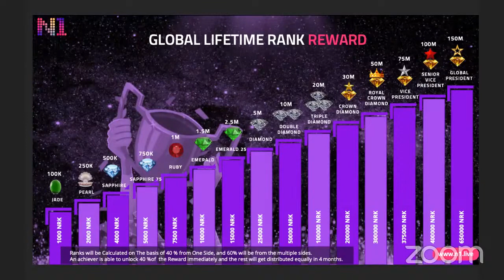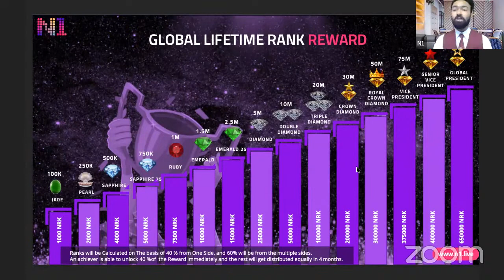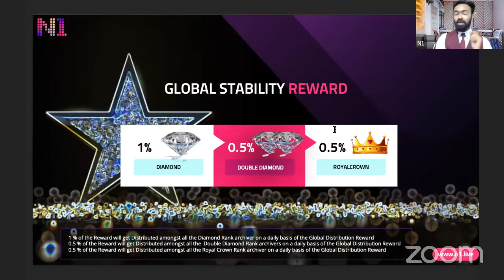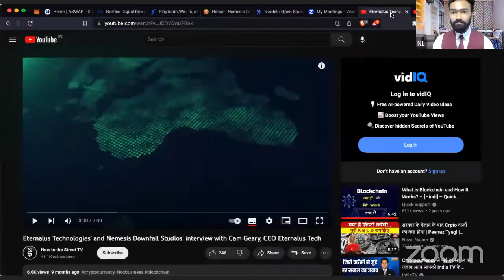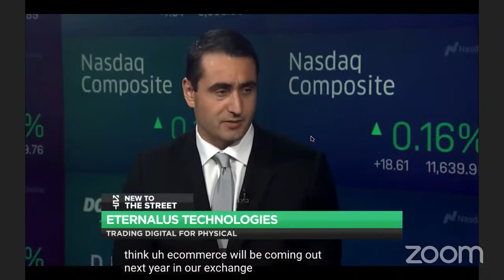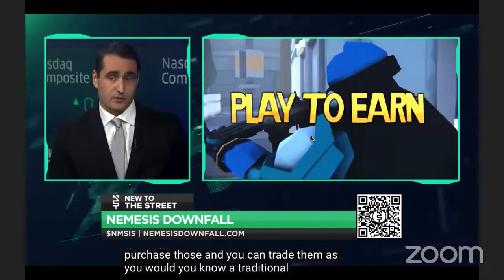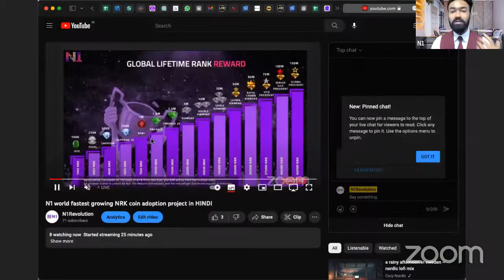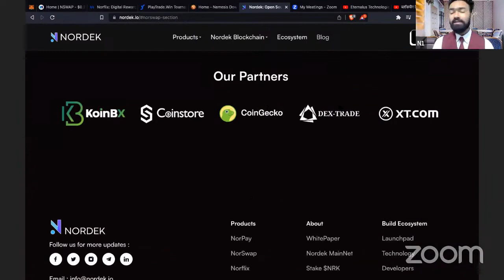Nawal Kishor NRK COIN ( NORDEK N1 ) PLATFORM, DAILY 0.5% REWARDS 😳 || 1NRK = $0.05, SOON $3/$4/$5+ 🔥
Free registration:👇🏻

ABI EK COIN RS. 5:50/-

2.1B SUPPLY HAI ONLY.

3 MAHINE ME $3+✌🏻✌🏻

Pura Market Khali Hai, Jaldi join karke team banalo free me...